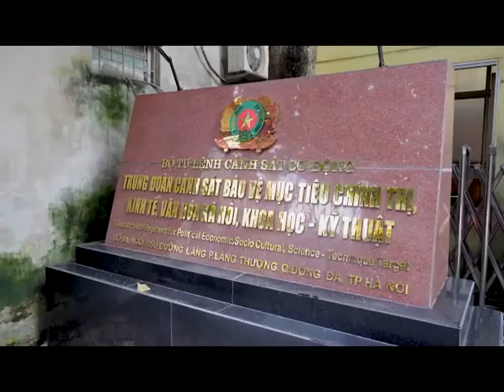Trung đoàn 31, ĐTN BCA | Dự thi biểu diễn ca khúc Đại hội Đoàn XII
Đơn vị dự thi: Trung đoàn 31, Đoàn Thanh niên Bộ Công an

Tuổi trẻ Đoàn Thanh niên Bộ Công an kính chúc Đại hội đại biểu Đoàn TNCS Hồ Chí Minh lần thứ XII, nhiệm kỳ 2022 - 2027 sẽ thành công tốt đẹp, bầu được Ban Chấp hành mới năng động, sáng tạo, đoàn kết thống nhất ý chí và hành động để lãnh đạo thực hiện thành công các chương trình, mục tiêu cụ thể, tạo ra bước đột phá trong công tác Đoàn và phong trào thanh thiếu nhi.
Cuộc thi biểu diễn ca khúc chính thức của Đại hội Đoàn toàn quốc lần thứ XII do Trung ương Đoàn phát động nhằm tạo sân chơi thu hút sự quan tâm và khả năng sáng tạo nghệ thuật của đông đảo nghệ sĩ, Đoàn viên thanh niên và các tầng lớp nhân dân để tạo ra những video clip có tính nghệ thuật, có sức lay động, lan tỏa chào mừng Đại hội Đoàn toàn quốc lần thứ XII.

⌚Bình chọn trên Facebook: Đăng video dự thi trên nhóm facebook GIAI ĐIỆU TUỔI TRẺ đóng bình chọn vào 23h59’ ngày 1/12/2022.

⌚Bình chọn trên Cổng: Gửi video về BTC đăng trên Cổng bình chọn https//vivote.vn, trước ngày 15/9/2022. Thời gian mở cổng bình chọn: Từ 0h00 ngày 1/10/2022 đến 0h00 1/12/2022

© Bản quyền thuộc về MUSIC FAIR ☞ Vui lòng không Reup
© Copyright by MUSIC FAIR ☞ Do not Reup